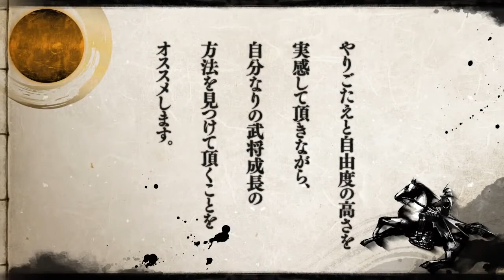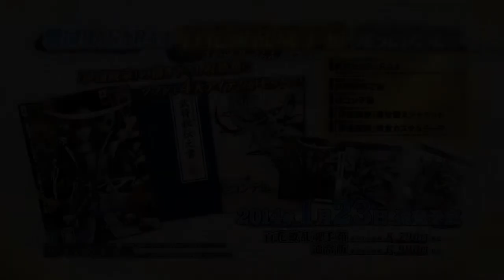Sengoku Basara 4 Presents...The Prep For The Party Is Just As Important As The Party